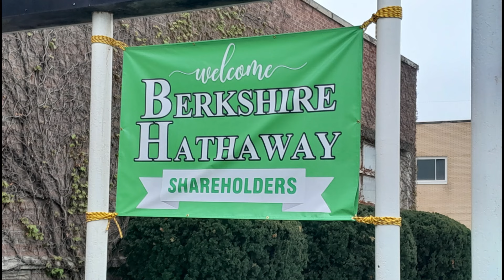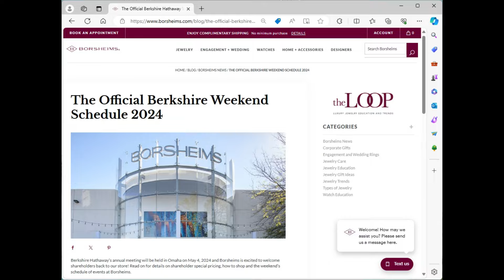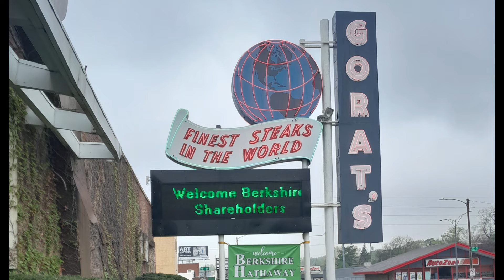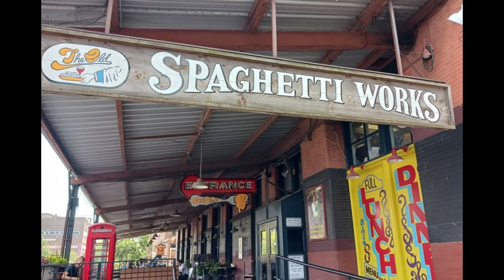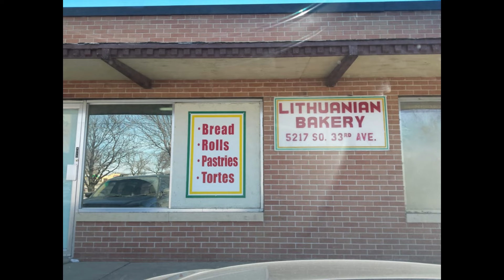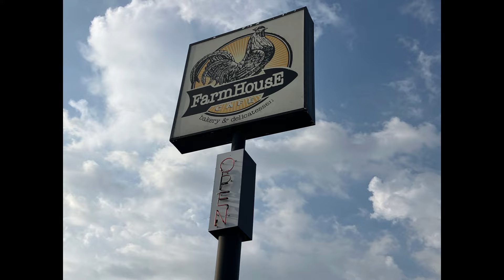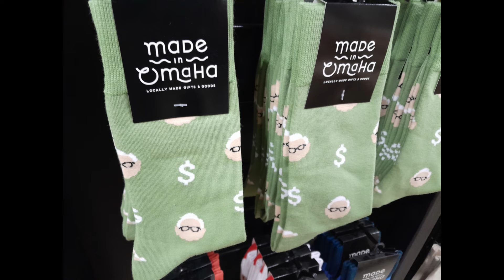Berkshire Hathaway Convention Food Guide 2024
WHAT I ATE - NEBRASKA
@ Berkshire Hathaway Annual Shareholders Meeting in Omaha, Nebraska

A look at food events and dining options while attending the Berkshire Hathaway Annual Meeting 2024.